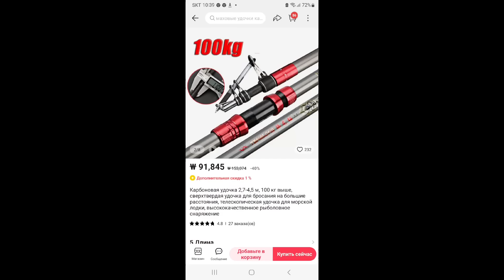Южная Корея. 훌치기 붕어. Рыбалка 🐟 на дергач ловим карася.